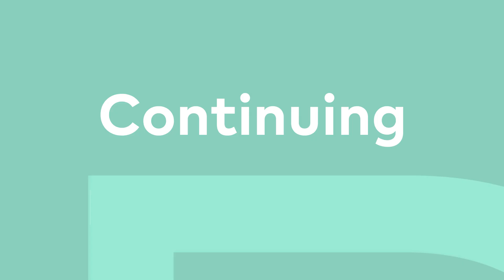Live webinar and Q&A with Dr. Luca De Stavola on key factors in bone augmentation procedures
Join our free live webinar and Q&A with Dr. Luca De Stavola on  “Key factors in bone augmentation procedures from the perspective of hard and soft tissue management”

Thursday, April 23rd, 11:00 am CET.